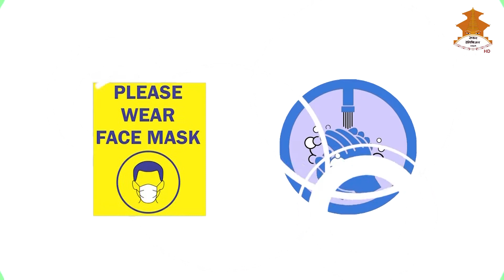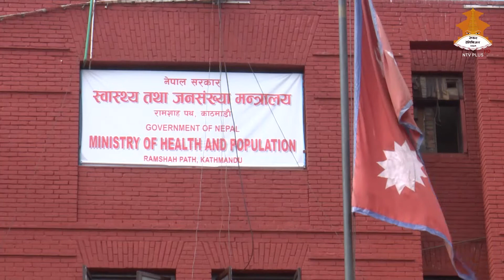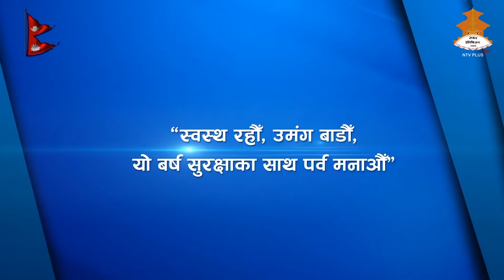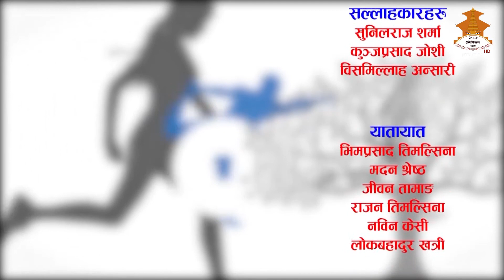SWASTHA JIBAN || NEPAL TELEVISION 2077-08-10